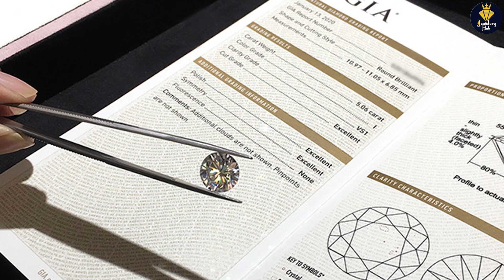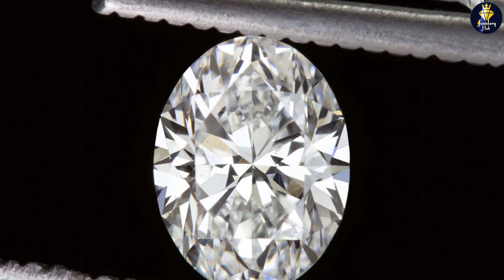SI1 Vs VS2 Diamonds: How Are They Different? [2024]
SI1 Vs VS2 Diamonds - A diamond’s clarity grade is based on the extent to which inclusions affect its quality. These blemishes develop during its formation and take many forms.

The clarity scale ranges from flawless to I3, with each step down the scale indicating more impactful inclusions.

Two categories on the scale are SI (slightly included) and VS (very slightly included). There are two grades within each: SI1, SI2, VS1, and VS2.

The main difference between SI1 and VS2 diamonds is that SI1 diamonds often have a higher number of inclusions with a greater impact on the gem’s appearance, durability, and brilliance.

VS2 diamonds typically have smaller inclusions that aren’t visible without magnification, so they sell for a higher price.